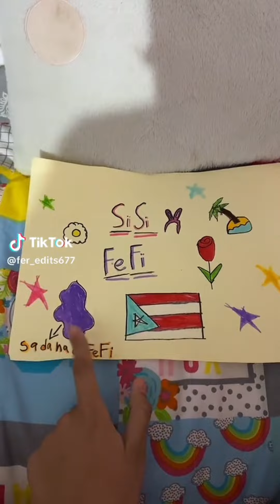Sisi en el Segundo intento de ser Hija AdopTiktok de Eugenio Derbez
Sisi lleva buscando que Eugenio Derbez la adopte 🤣